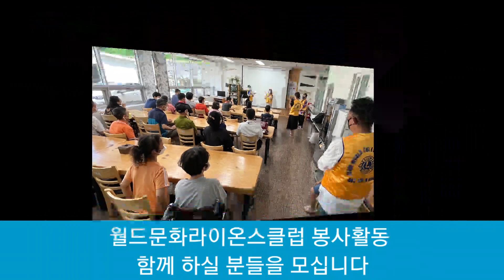국제라이온스협회 서울월드문화라이온스클럽 양평 보담의집 봉사활동 현장